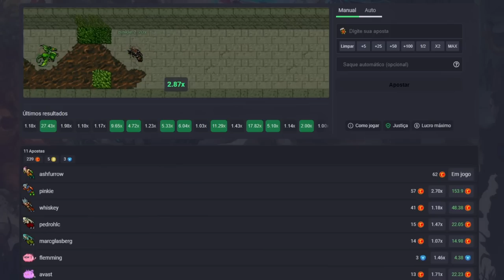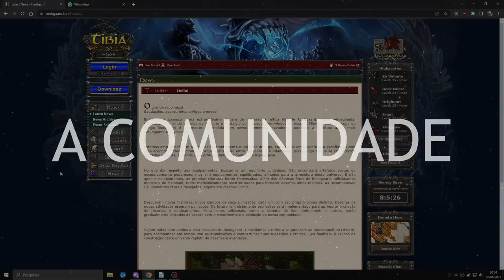Rookgaard Remodelada: Projeto Hardgaard!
Vai começar a jogar e quer me dar uma força? crie sua conta através do meu

Tem alguma história interessante do tibia antigo ou alguma screenshot da época?